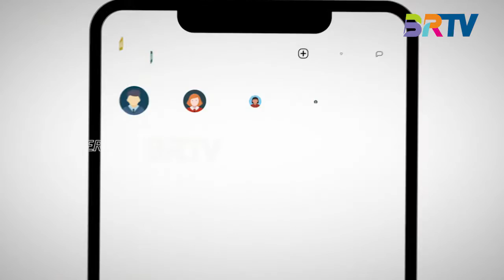Sapu Lidi Go! Internasional (Part 2) | Ngobrol Bareng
NGOBROL BARENG, BRTV - Saksikan Ngobrol Bareng Setiap Sabtu pukul 19.30 hanya di BRTV.